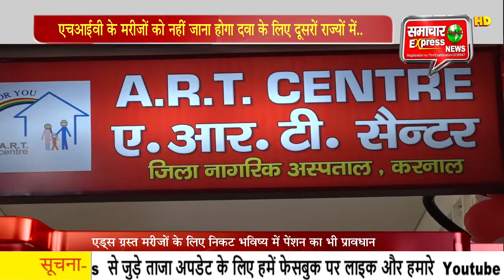एचआईवी के मरीजों को नहीं जाना होगा दवा के लिए दूसरों राज्यों में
सीएम सिटी करनाल को आज प्रदेश के स्वास्थ्य एवं गृह मंत्री अनिल विज ने एक नई सौगात प्रदान की है। करनाल में एआरटी सैंटर का उद्घाटन किया गया है। आपको बता दें कि इससे पहले एचआईवी के मरीजों को अपनी दवा लेने के लिए रोहतक जाना पड़ता था, लेकिन करनाल में यह सैंटर खुल जाने के बाद अब करनाल के मरीजों को इसी सैंटर के माध्यम से दवा और उपचार मिल सकेगी।